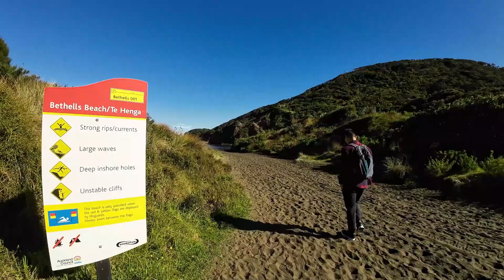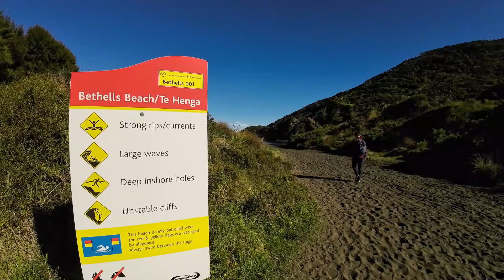Bethells (Te Henga ) Beach, one of the most popular beaches on the western coast of Auckland, NZ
Bethells Beach, also known as Te Henga Beach, is a wide, dark sandy stretch of sand that lies about 30 kilometers northwest of the center of Auckland.

Video frames
Intro 0:00
Road trip to Beach 3:22
Te Henga Beach 13:58

The magnificent Bethells Beach meets the mouth of the Waitakere River which flows into the wilderness of the Tasman Sea.

The beach is one of the most popular beaches on the western coast of Auckland, along with Piha, Muriwai, and Karekare. The photogenic nature of the beach has been portrayed in a variety of television projects, including Xena: Warrior Princess.

Bethells Beach Facilities
Car Parking
Small café located in the car park
Toilets and Outdoor Shower

Bethells Beach Cave
There is a wide cave at the south end of Bethells Beach which can be explored during low tide.

This big cave is just 30-40 meters deep and has a large opening so there’s plenty of light in it. From the inside, you have the ideal window into nature to Bethells Beach and the surrounding scenery.